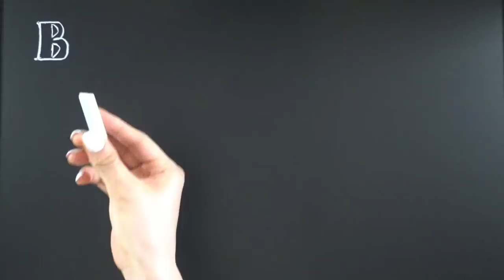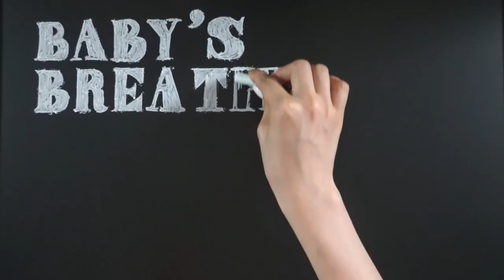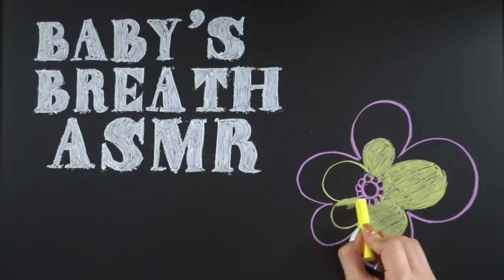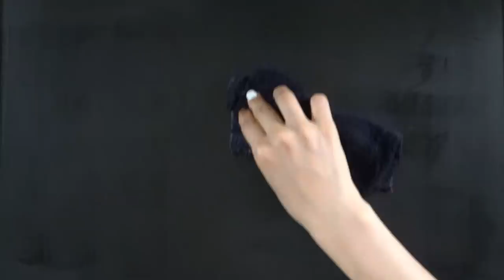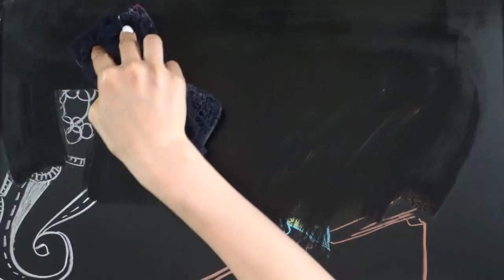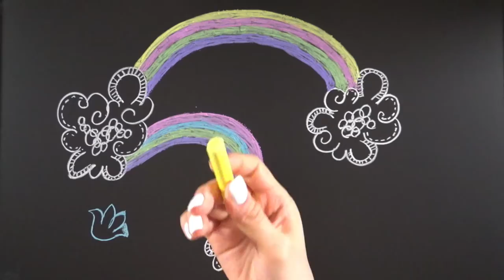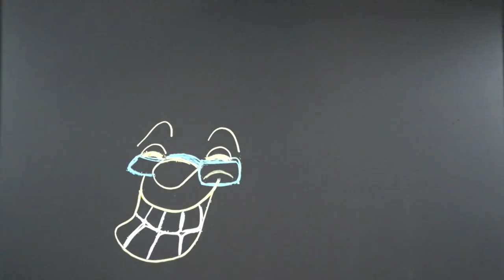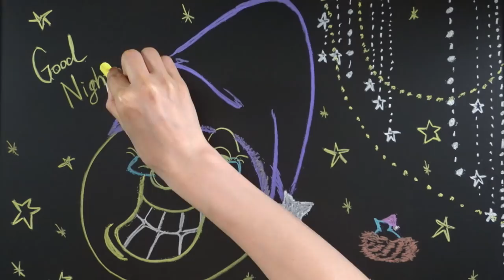#12 ASMR : Chalk & Chalkboard ( No Talking )-FULL ver.- Long Video.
My name is Baby’s Breath ASMR.

●Chalk Board
Antique Blackboard ( Raymay Fujii Corporation )

●Dustless Chalk ( Nihon Rikagaku Industry Co., Ltd. )